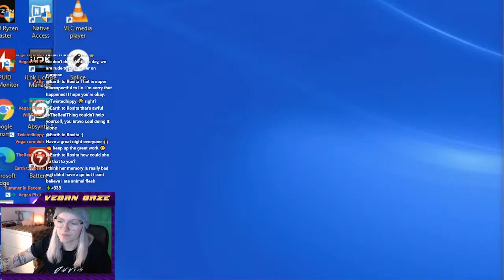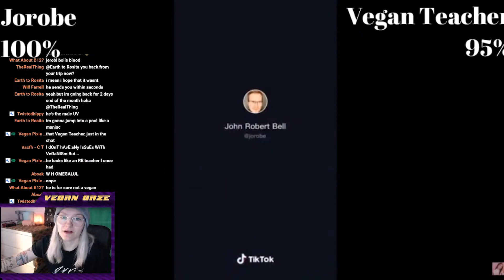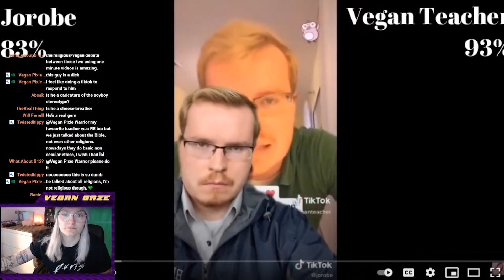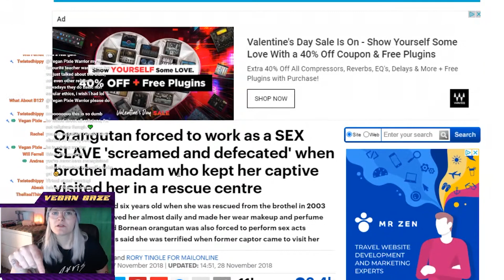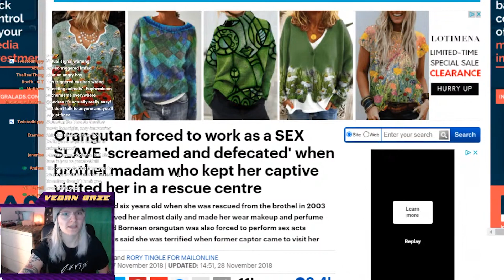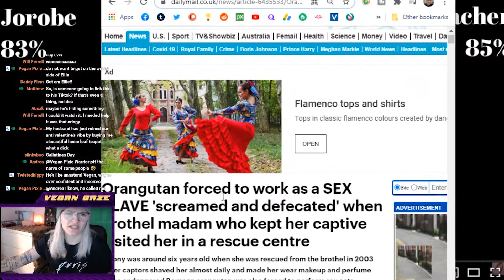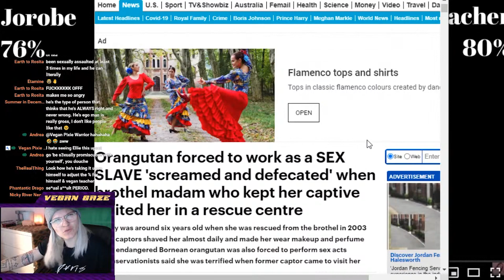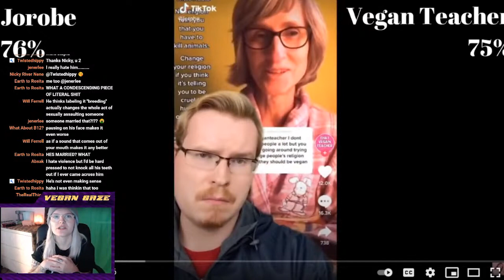That Vegan Teacher Vs Jorobe (I GET MAD)